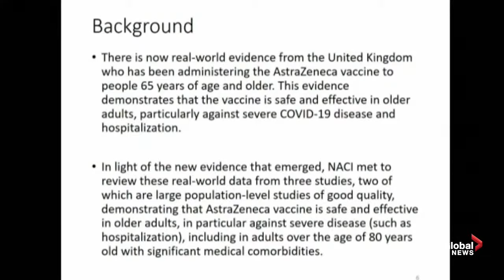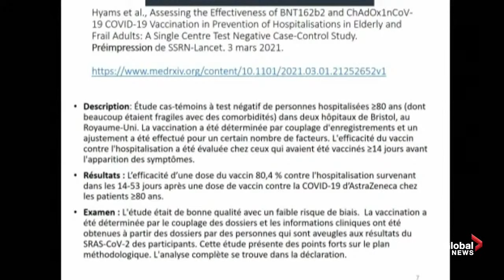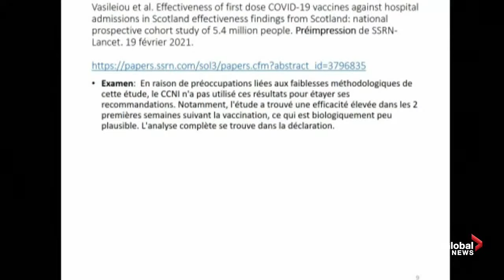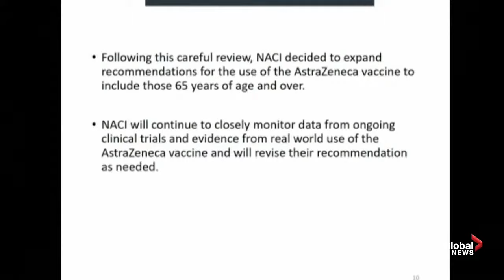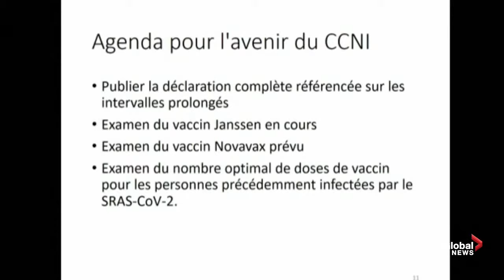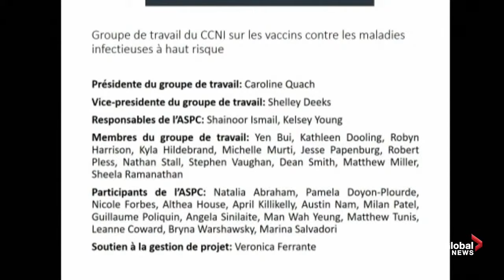Canadian health officials reverse guidance, say AstraZeneca's vaccine safe for use on seniors | FULL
In a reversal of its own guidance issued earlier in March, Canada’s National Advisory Committee on Immunization (NACI) is now recommending AstraZeneca’s COVID-19 vaccine be used on people aged 65 and older.

The committee now says real-world evidence has demonstrated the vaccine is safe and effective in older adults, particularly against severe illness from COVID-19 and hospitalization.

However, if there is a choice, NACI says mRNA vaccines – like Pfizer’s and Moderna’s – should be prioritized for use on seniors, but that they no longer recommend against using AstraZeneca for anyone over the age of 65.

Officials also said they weren’t concerned with the “safety” of the Oxford-AstraZeneca COVID-19 despite concerns about blood clots. The say the number of these events is “lower than the rates that would be expected in the population.”